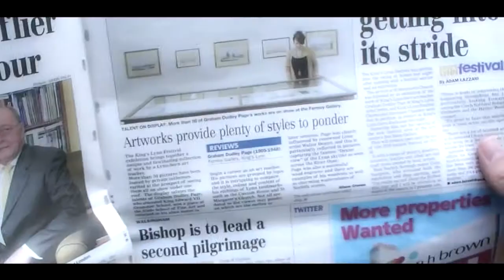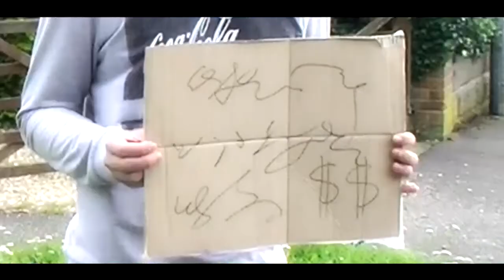GREG DEXTER | A Comedy Short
Greg Dexter, an unfortunate teenager, copes with the inability to read after an unprovoked terrorist attack. (comedy)